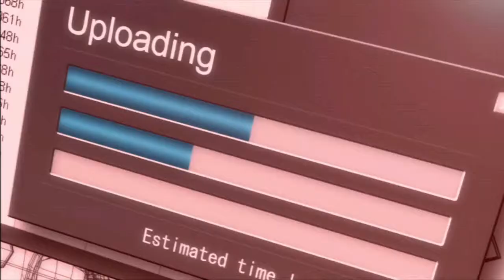Street Fighter IV: Chun-Li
Version européenne (voix en japonais, sous-titres en français) du jeu, Street Fighter IV, développé et édité par Capcom en 2010, sur PS3.

Cette vidéo contient le prologue et le fin du personnage.